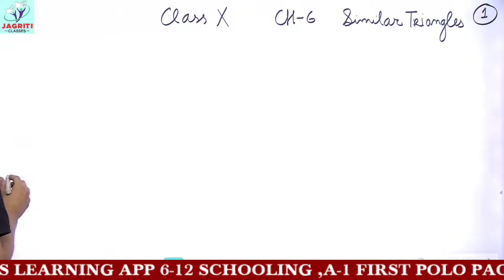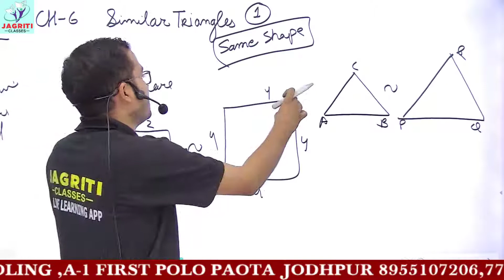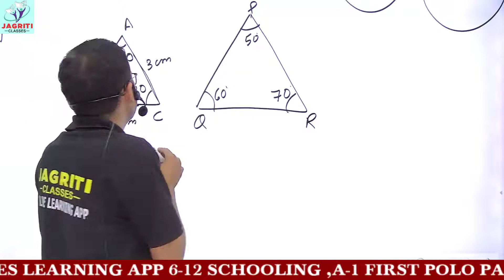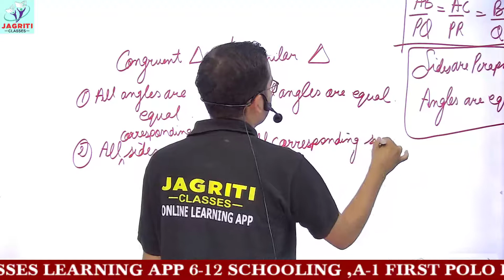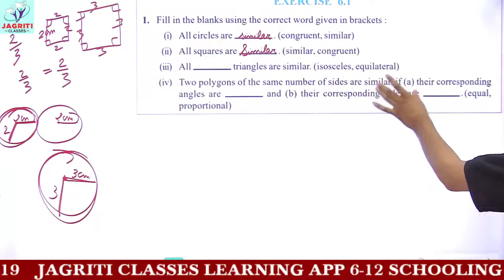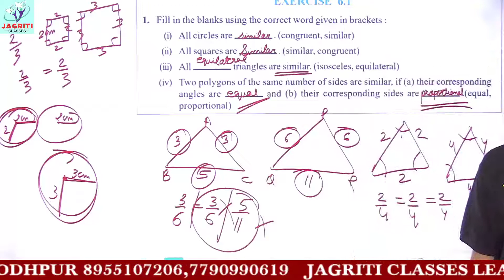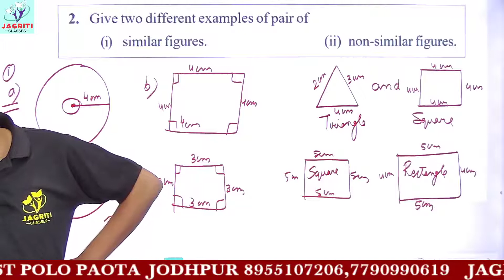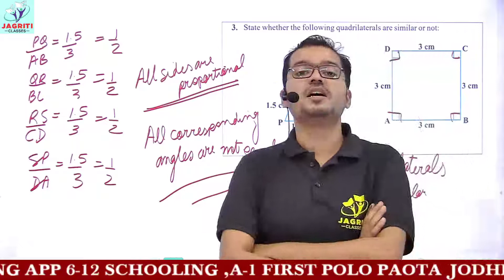CBSE | CLASS-10 | MATHEMATICS | CHAPTER-6 | TRIANGLES | PART-1